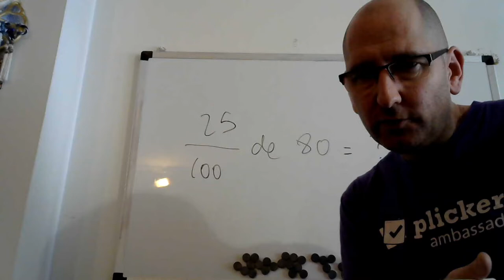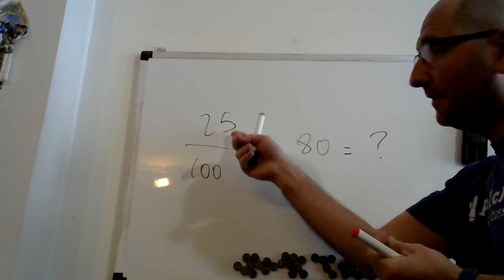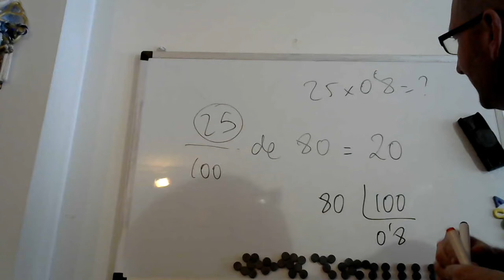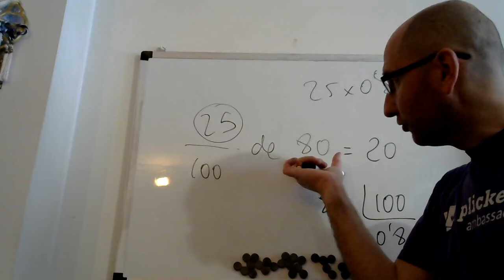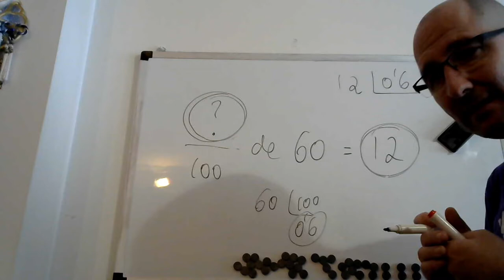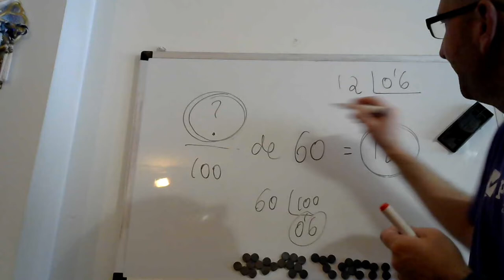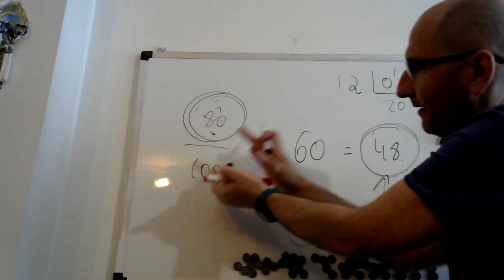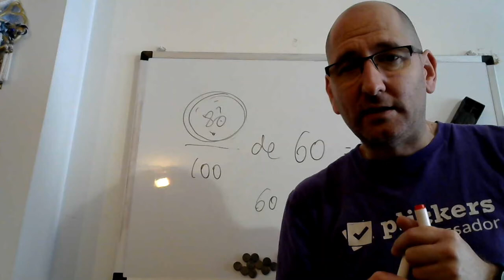Porcentajes II - Desde la Didáctica de la Fracción de un Número (Vídeo 3)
Explicación de los porcentajes desde los términos de la fracción de un número. Didáctica de las matemáticas para comprender las relaciones entre conceptos básicos y relaciones.
La idea es enlazar los porcentajes desde este concepto de las fracciones.